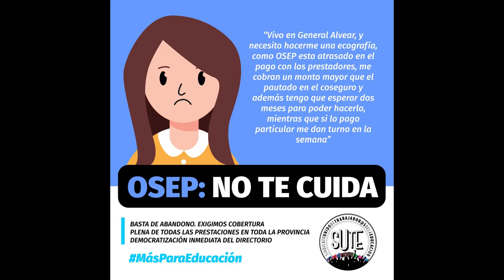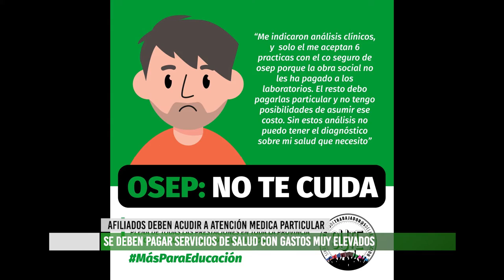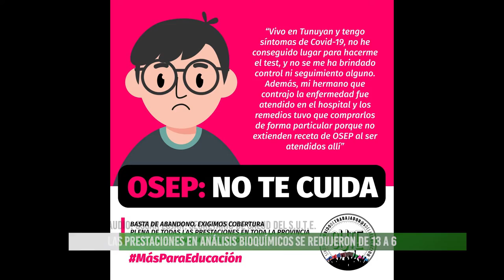Reclamo de Estatales por reducción de prestaciones de OSEP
En la mañana del día Martes 10 de noviembre, diferentes sindicatos que representan a los y las trabajadoras estatales se dieron cita en las puertas de la casa central de OSEP - Obra Social de Empleados Públicos de Mendoza.
El motivo era la entrega de una serie de reclamos que se vienen sosteniendo hace tiempo ante la disminución constante y progresiva de prestaciones por parte de la obra social para con los trabajadores, trabajadoras, familias y jubilados.
La obra social redijo muchas prestaciones e incluso se niega a cubrir las necesidades de los y las beneficiarias, ante esto, los diferentes sindicatos vienen sosteniendo una lucha de larga data.